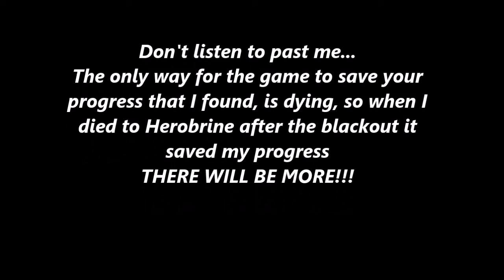No Power, No Chance!!! [Five Nights with Herobrine] [#2]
We try the 2nd Night and we fail horribly...